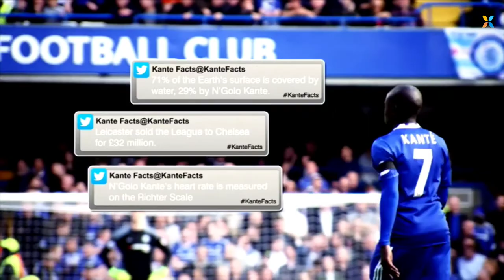Ngolo kante | Motivational Video | Pixate HD